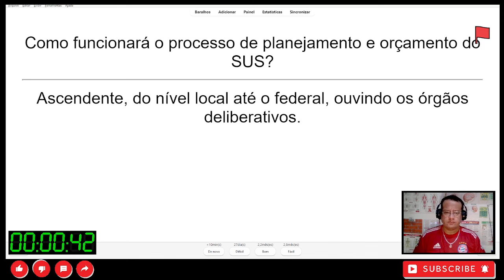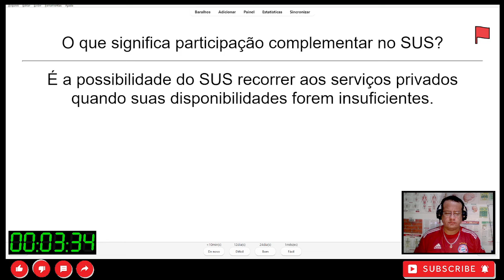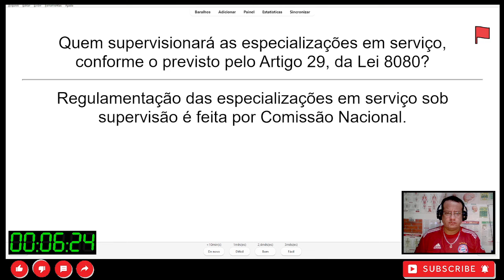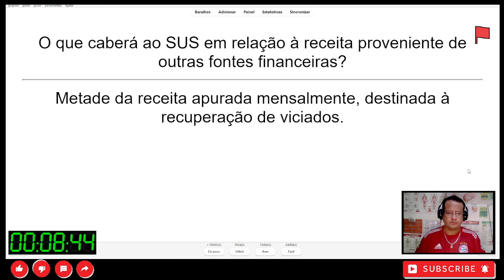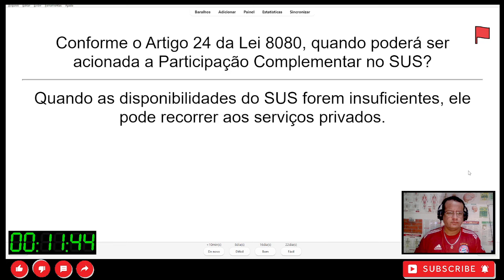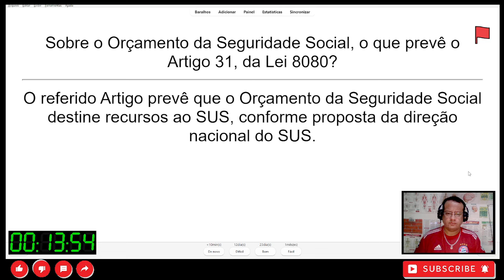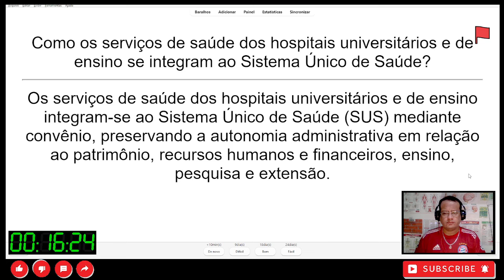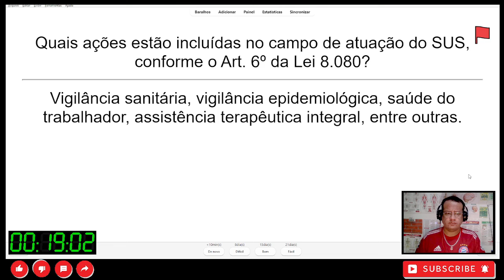LEI 8.080 (SUS) EM 20 MINUTOS 📚 REVISÃO COMPLETA E DINÂMICA⌛🕔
Trago nesse vídeo uma revisão completa e dinâmica sobre a LEI 8.080 (SUS). O objetivo desse vídeo é tentar simplificar e deixar mais leve o cotidiano de estudo dos (das) concurseiros (as). Para fazer o vídeo, fiz uso do app gratuito ANKI. Umas das vantagens desse app é permitir o estudo mesmo quando não temos conexão de internet. Estudo ao som da chuva 😅 Grande abraço!!